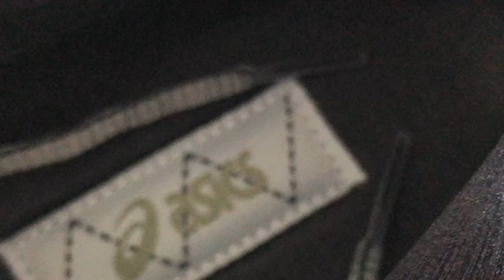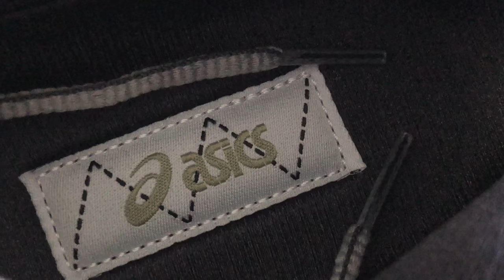Asics UB1-S Gel-Kayano 14 "Pistachio" Review + On Feet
12 years since it's original release, Asics brings back this old runner from the archives with a brand new coat of paint. Enjoy the review!

0:00 Intro
1:25 Box Overview
2:53 Shoe Overview
5:47 Sizing
6:23 Comfort
7:10 My Opinions
10:15 On Feet